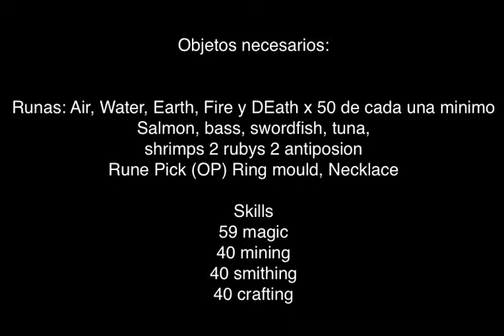[RS] Español Guia de Family Crest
Dirígete a la palanca del Norte fuera de la habitación y tire hacia arriba.
ve a la palanca del Sur, que se encuentra dentro de la habitación y tire hacia arriba. Regrese la palanca del Norte y tire de la palanca de fuera de la habitación hacia  abajo.
Entra en la habitación del Norte y empujar la palanca de allí arriba.
Sal de la habitación y tirar el fuera de la habitación del Norte hacia arriba.
Volver a la habitación Sur y tire de la palanca en el interior hacia abajo.
entrar a la zona de oro y minar dos 'perfect' minerals.